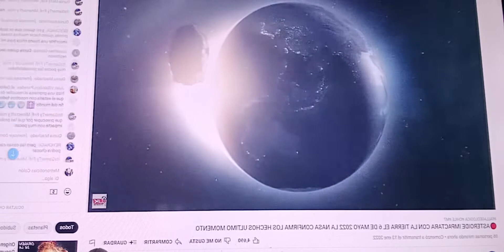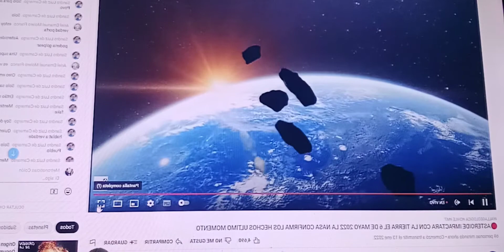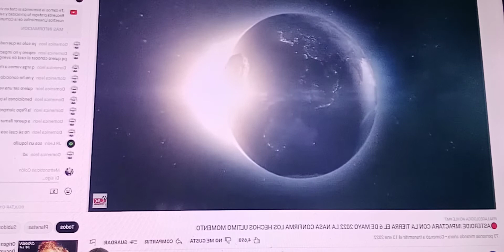asteroide impactara el 6 de mayo